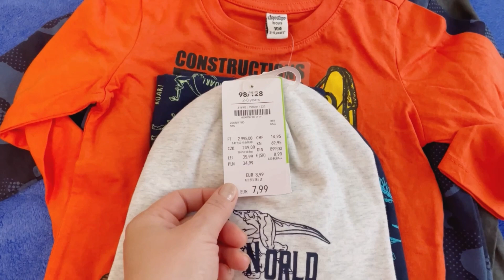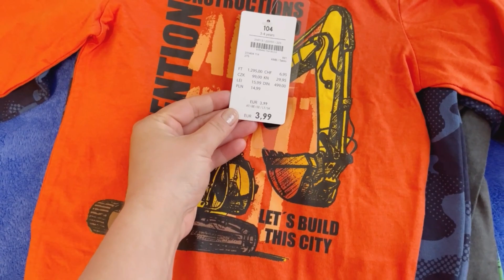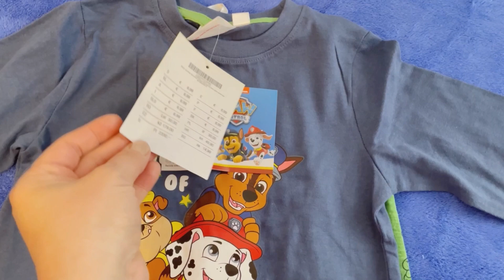Наша жизнь 2022. Мотивация на генеральную уборку в на кухне . Посылки 📦 с Aliexpress. Покупки 🛍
Всем добрый день 🌞

Музыкант: @iksonmusic

Музыкант: @iksonmusic